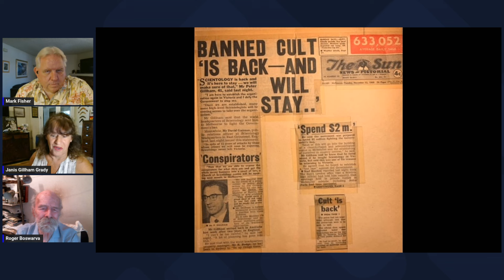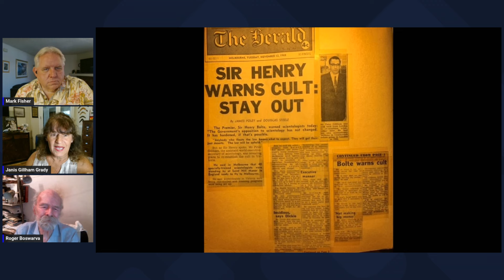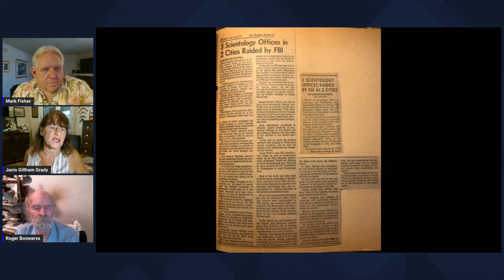Scientology Ban by Australian Government - Guest- Roger Boswarva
Mark Fisher and Janis Gillham Grady are joined by Roger Boswarva to discuss when Scientology was banned by the government in Victoria, Australia in the 1960s and what happened as a result.

Roger (88 years old)  then discusses his continued search for spiritual enlightenment and how he feels about Scientology and L. Ron Hubbard.

Roger Boswarva was a champion Lifeguard swimmer in Australia in the mid 1950s and a celebrity at that time.   He got involved with Dianetics and Scientology in order to improve his performance.   He went on to become a successful Introductory Lecturer and trained many people to be Field Staff Members for Scientology in Australia and later England.  He finally left Scientology in the early 1980s and continued his search for spritual enlightment away from Scientology.

To purchase Merch for this channel including KOALA CALM, Joint Formula, Autographed books, shirts, coffee mugs etc, click the Store button on our page, or go to our